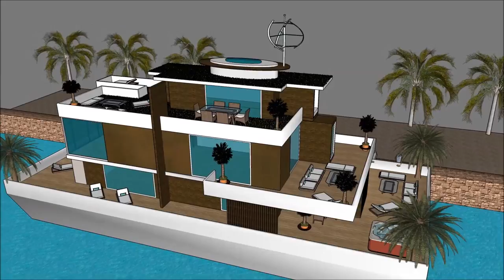Houseboat Keihanshin Kobe Kyoto Osaka in Japan – Rental luxury hotel Hire on Youtube – best houseboa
The Houseboat Keihanshin Kobe Kyoto Osaka in Japan – Rental luxury hotel Hire on Youtube – best houseboa is made as a rent to user concept, where people can rent the Lake Powell Houseboat Barge. The Houseboat Keihanshin Kobe Kyoto Osaka in Japan – Rental luxury hotel Hire on Youtube – best houseboa includes an Extravagant Barge Design ready for the extravagant user to rent the barge Lake Powell Houseboat.

The Houseboat Keihanshin Kobe Kyoto Osaka in Japan – Rental luxury hotel Hire on Youtube – best houseboa has three level plans with basement underneath it, which consist all the facilities needed for the renter. The Houseboat Barge has a unique modern contemporary design with unique architectural features. It has its own lounge area with gorgeous view of the bay.